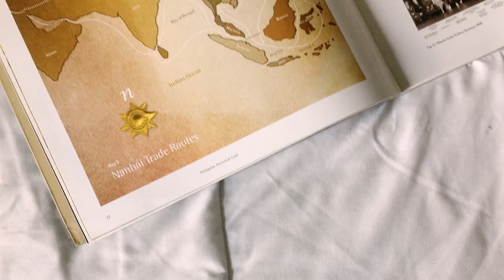Why Alaiza Malinao’s Miss Universe Philippines gown is Paris student’s labor of love—and skills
Paris-based Filipino fashion design student Jude Macasinag creates gown for Miss Universe Philippines hopeful Alaiza Malinao

Videography by EJ Bonagua
Styling Luis Carlo San Juan
Makeup Justine Navato
Hairstyle Boggy Diaz